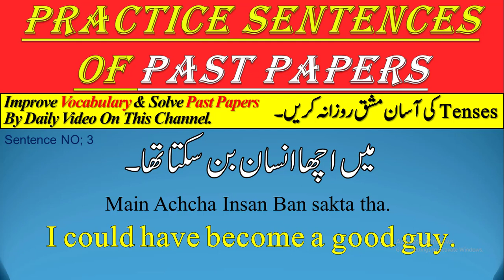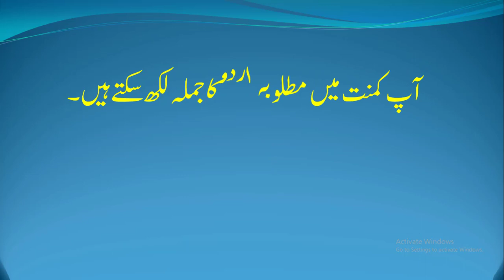English Test Preparation | Practice Urdu To English Sentences |Improve Vocabulary, English Speaking.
English Test Preparation | Practice Urdu To English Sentences | Improve Vocabulary, English Speaking, Communication Skills for BA,BSc,ADP,CSS,PPSC,NTS,LLB,FA,FSc,9th, and 10th.

In this video, you can learn daily English sentences of past papers and practice Urdu to English. It is an online free course for beginners of English speaking. It is the basic course in Urdu to improve self-writing for all academic and competitive exams. It is easy to Improve Vocabulary, and Communication Skills.

اردو سے انگریزی میں ترجمہ کرنا سیکھیں۔
Learn to translate Urdu to English.

Rules for Correction of Sentences in English Grammar for BA, BSc, ADP, CSS, PPSC, NTS, LLB, FA, FSc I.Com, B.Com